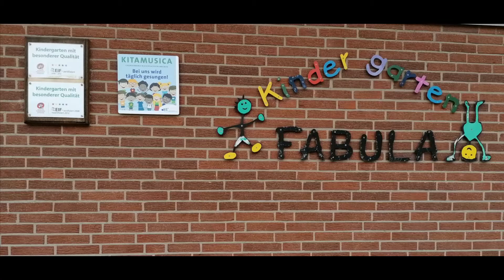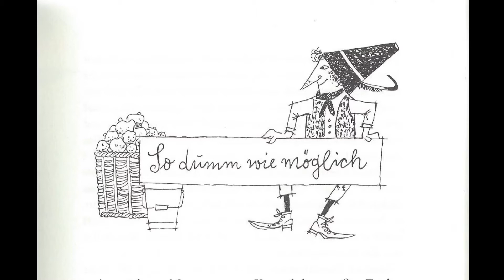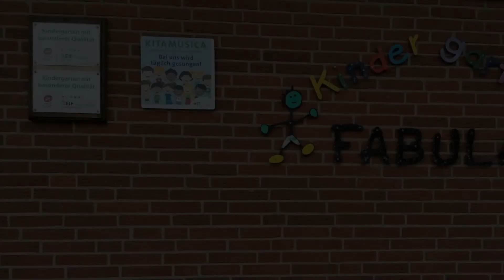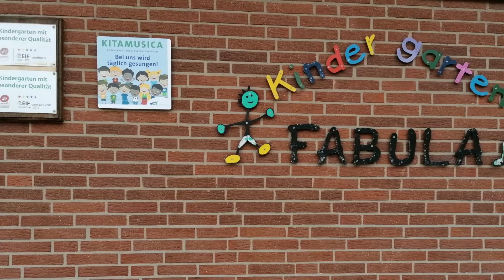Hotzenplotz- So dumm wie möglich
Geschichten vorgelesen für die Kinder vom Kindergarten FABULA in Visselhövede, die nicht im Kindergarten sein können.

In dieser besonderen Zeit, in der wir nicht zusammen spielen können, denkt man sich besondere Dinge aus, die man machen kann, um sich doch irgendwie zu begegnen.
So ist mir die Idee gekommen, Euch allen Geschichten vorzulesen, wie im Kindergarten, mittags, wenn wir Pause machen. Macht es Euch gemütlich, holt Euch ein Kissen, ein Kuscheltier und dann geht es los!
Ich danke Lennart (Lenny) Dreyer für die unkomplizierte und professionelle Hilfe.